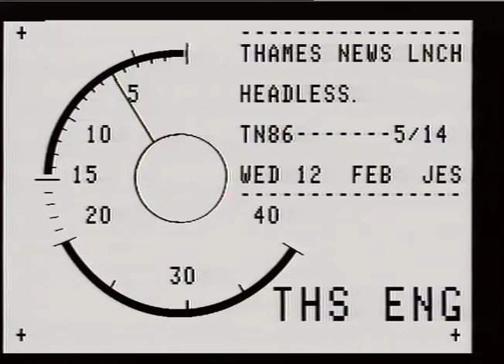MOULTON, MACKENZIE P.C.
THAMES NEWS - 12.2.86 - POLICE FROGMEN SEARCH RIVER LEA, EDMON1 FOR CLUE IN HEADLESS MAN MURDER _x0